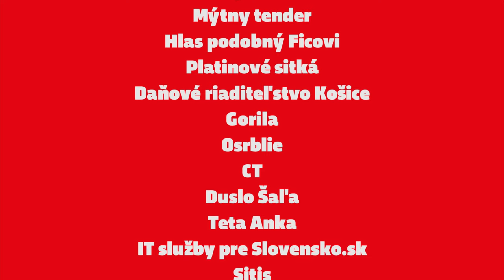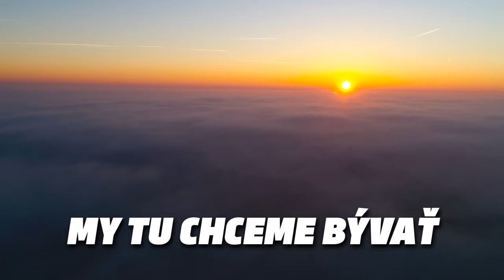FRENDI - Skutok sa nestal (official video) - HYMNA - Veľký protikorupčný pochod 2017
Hudba a text: Ondrej Straka
Video: Palo a Michal Bukovčákovci

ENGLISH LYRICS + EXPLANATION BELOW:

More of our own musice here:
(vlastnú tvorbu skupiny FRENDI nájdete na):

1. PART
“The deed did not happen” and it’s hard to prosecute the highest,
justice is crying in the corner, where have we returned?
The times of cash, tender, case, reality of our days,
blood on the hands has run off quickly, we have now new practice.
Foils, plastic bags, the nation sees leftovers only,
we are running out of patience.

CHORUS
(video of Slovak mountains and castles):
We want to live here, we want to reside here,
to be in Slovakia and to dream about Slovakia.
We do not want to go out and hide from ourselves,

2. PART
“The deed did not happen” and so the voice was just similar,
we like all fun and this is a great joke.
From Bratislava to Peres and back, in 2030,
for those who worked hard leftovers only and in Bahamas a beautiful house.
Cyprus – our locality, there is truth hidden for sure,

BRIDGE:
The one would wish everything was different,
however, the problem is that “THE DEED DID HAPPEN”.

EXPLANATION:

PART 1

“The deed did not happen” is a verdict of many investigations in Slovakia and it got famous after the former PM of Slovakia used it referring to a very sad case - president’s son kidnapped in 1990s.

“where have we returned?” is a symbolic question saying: Have we returned to the year 1989 when the era of communism and socialism ended, or to 1990s – wild times full of strange violent cases (kidnaps, murders,...).

“The times of cash” is a slightly changed statement of the current Minister of Interior who probably gave a bribe to a Slovak businessman, suspicious of cheating with VAT, saying he just bought a share in his company (currently one of the most traumatic case). The businessman, of course, has not still been punished. This statement immediately became a great joke among people in Slovakia, because of its absurdity.

“The blood on the hands has run off quickly” means that those times of 1990s when people were killed, kidnapped and blown up in cars, mafia, etc. are behind us and now “we have now new practice” = we have corruption “only”, not murders.

“Foils, plastic bags” = there were cases when they packed money in foils or gave bribes in plastic bags.

PART 2

“and so the voice was just similar” was a case a few years ago when the current PM was secretly recorded how he was explaining to his colleagues how much money he got by his own head for their party, illegally of course. Although it was obvious for the whole nation, the verdict was “it was just a similar voice to the voice of the PM”.

“From Bratislava to Peres and back in 2030 and further verses” – for decades we Slovaks have been waiting for the finalization of the main highway from Bratislava, our capital (west), to Kosice, the eastern metropolis, (Peres is a well-known symbolic part of Kosice) and the date has always been postponed. Now, the date is, ironically, 2030.

“for those who worked hard leftovers only and in Bahamas a beautiful house” – this is a case of a company which built highways in Slovakia and it did not pay the salaries to many hardworking people for more months and then the state paid only some part of salaries (= leftovers) to those construction workers, so they saw leftovers only. The main partaker, Slovak millionaire, who is the face of this company, built a house in Bahamas.

“Cyprus” is a locality where some of our Slovak businessmen have their companies, many times just formally, so that they are able to pay lower taxes, etc. so for us there is truth hidden in Cyprus. If we knew all the details about such Slovak "shell corporations", we would learn a lot of truth.